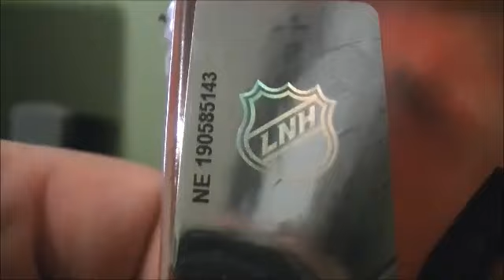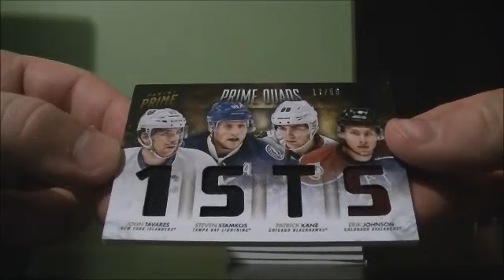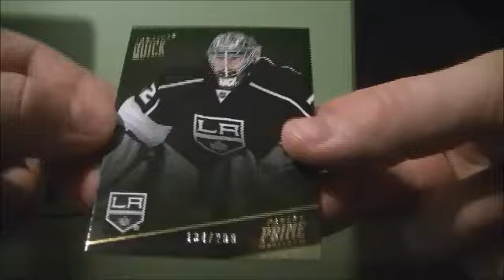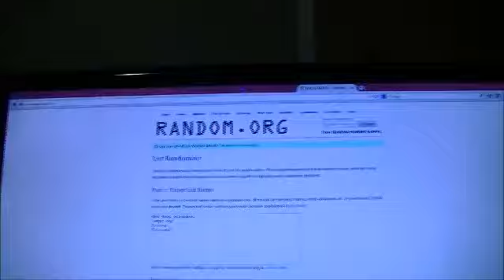2013-14 Panini Prime Box Break #13